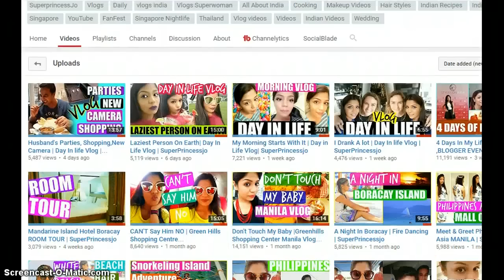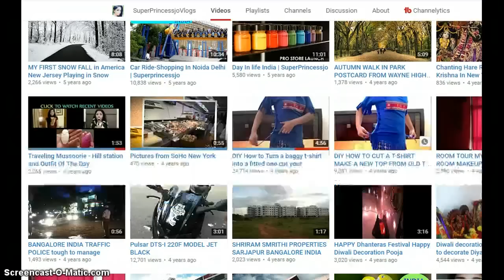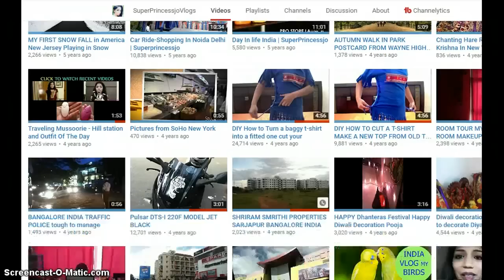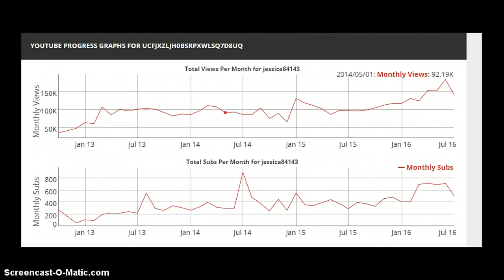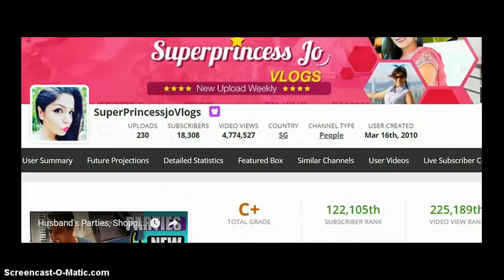superprincessjo jyothi how much do youtubers make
Take a look at how much money does superprincessjo aka jyothi earn on youtube and how much income does jyothi make per month in rupees and dollars. I am reviewing superprincessjo channel and income and will tell you why there are so many views and how much amount is made on the youtube channel.

❤snapchat❤ lathalukose